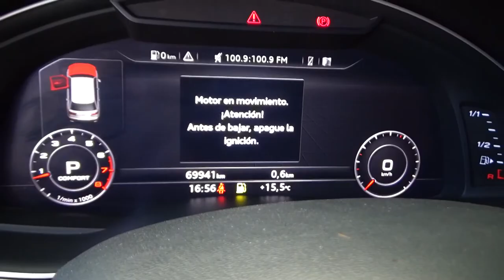Audi / Q7 / 2017 - 3428